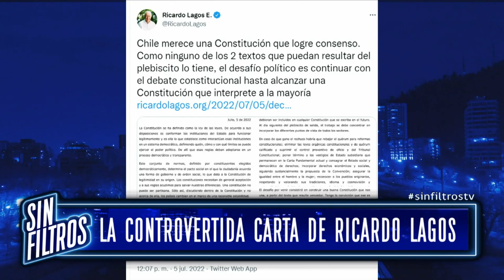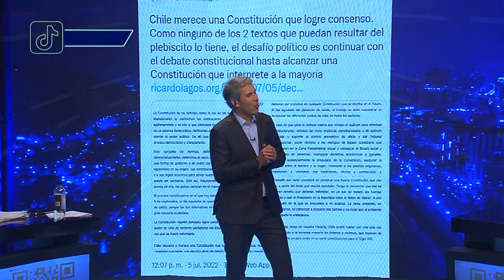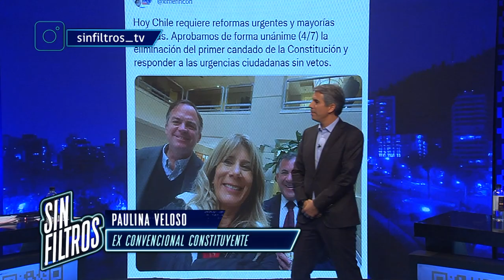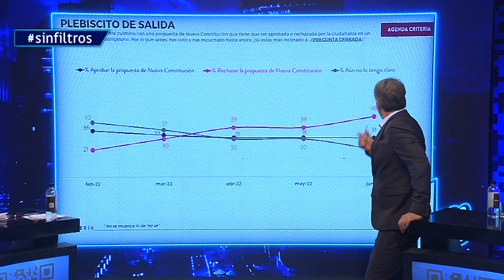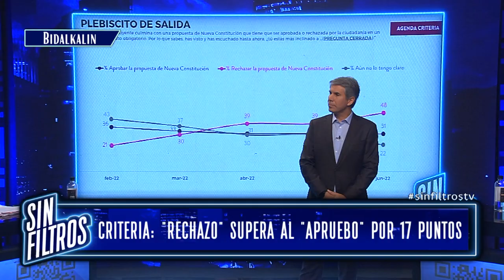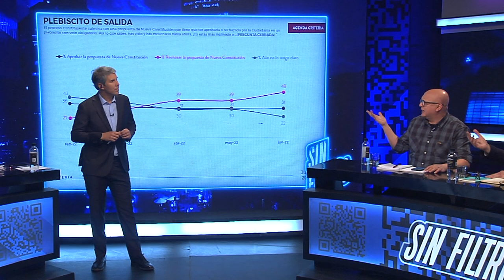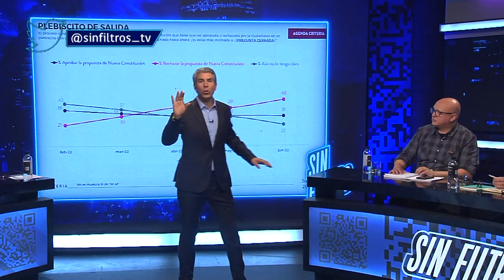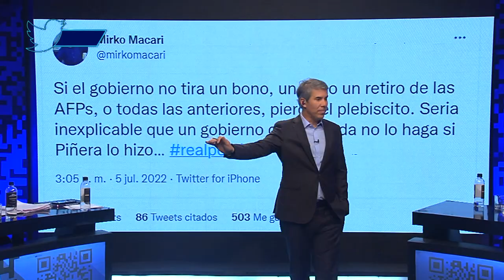Sin Filtros T2 CAP 23